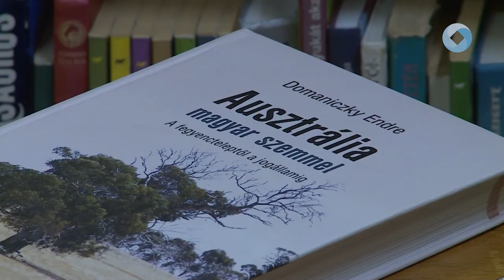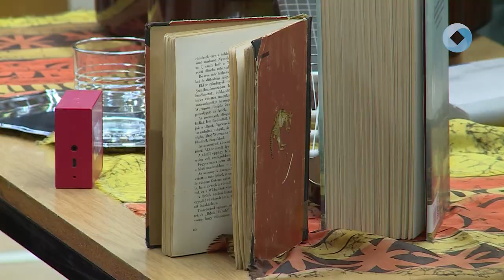Meseföldrajz a Széna Téri Tagkönyvtárban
Folytatódott a Meseföldrajz foglalkozás hétfőn a Széna Téri Tagkönyvtárban. A mostani alkalmon Ausztráliában járhattak gondolatban a résztvevők.